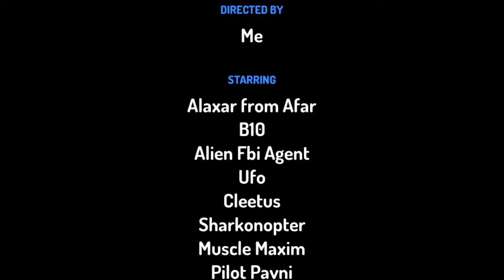Toontastic Series #3 | The Attack of The Cleetus